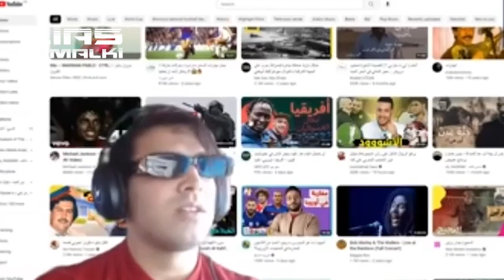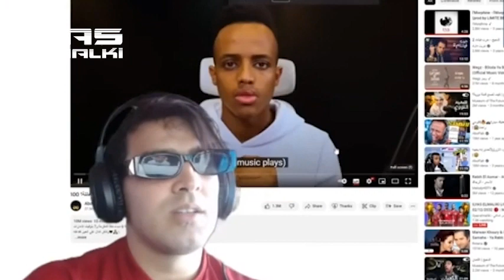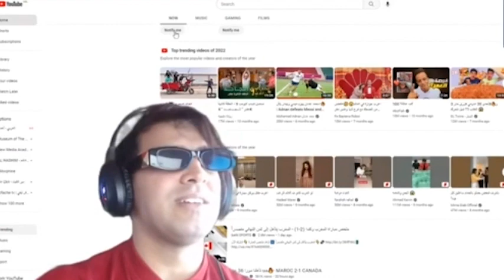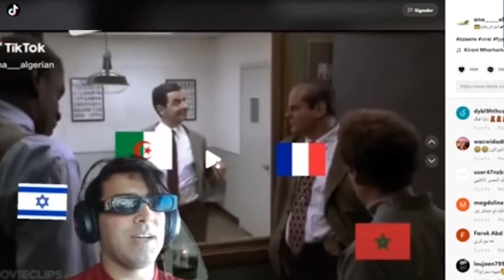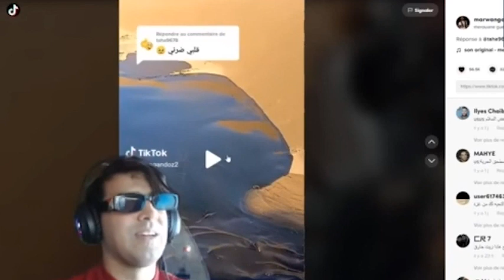إلياس الملكي أمين راغيب 🤣تعطيه 2 درهم يعيط ل شوف تيفي ومطلعا عليهم ف تيك توك ilyas el -